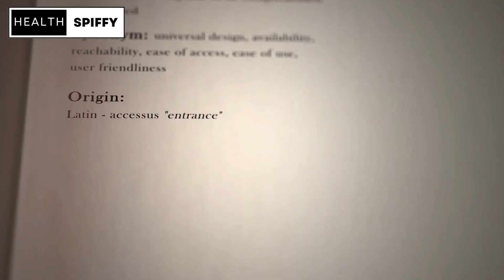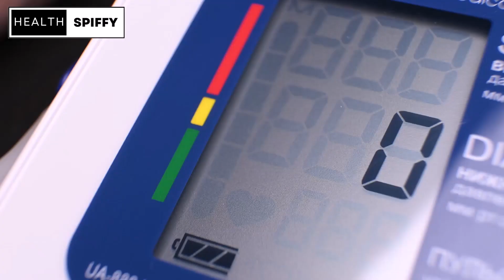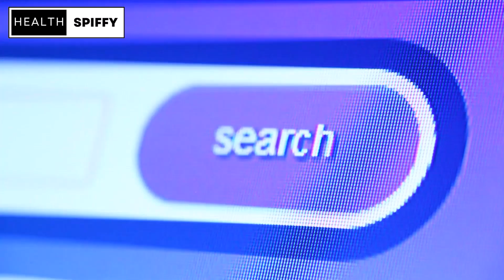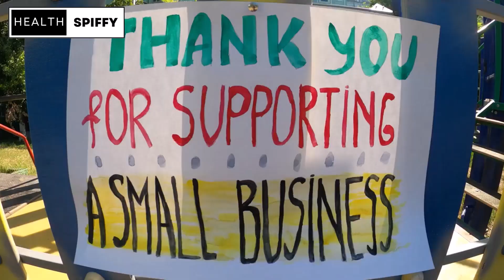How Sleep Can Cure Your Blood Pressure Problem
In this video, we've uncovered a vital connection that can transform your well-being: "How Sleep Can Cure Your Blood Pressure Problem."

High blood pressure is a common health concern, but did you know that the quality of your sleep can play a significant role in managing it? We delve into the intricate relationship between sleep and blood pressure, breaking down the science behind it in a way that's easy to understand for a global audience.

Discover why poor sleep can contribute to elevated blood pressure and how you can take practical steps to improve both the duration and quality of your sleep. From establishing a sleep schedule to optimizing your sleep environment, we've got you covered.

Your journey to a healthier you starts here, and we're here to guide you every step of the way.